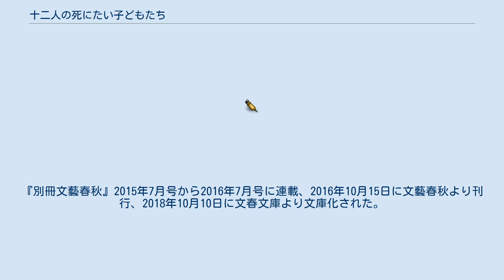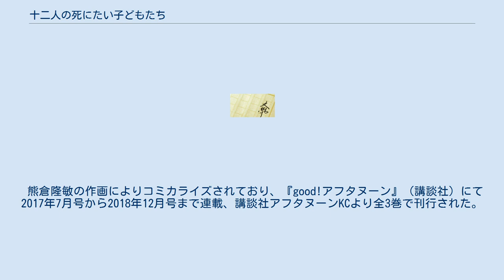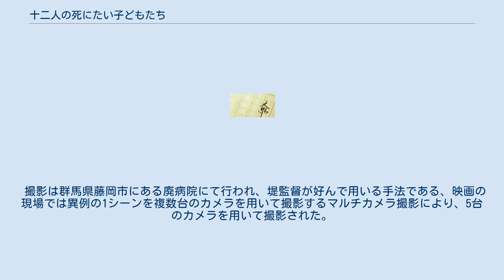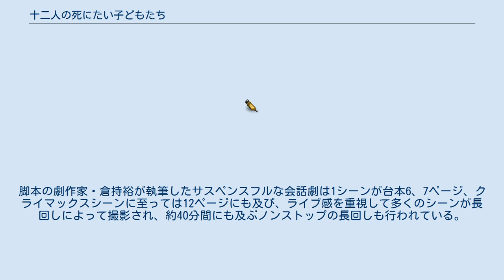十二人の死にたい子どもたち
不良少年・不良少女を主人公とした小説
Good!アフタヌーン
『十二人の死にたい子どもたち』（じゅうににんのしにたいこどもたち）は、冲方丁の長編ミステリー小説である。
『別冊文藝春秋』2015年7月号から2016年7月号に連載、2016年10月15日に文藝春秋より刊行、2018年10月10日に文春文庫より文庫化された。
集団自殺を目的に廃病院の一室に集った初対面の12人の少年少女を巡る密室劇。
 担当編集者は『火花』『コンビニ人間』も手がけた浅井茉莉子。
 2017年に漫画化、2019年に映画化された。
 発案は10年以上前で、「自殺サイト」を知ったことが執筆のきっかけになった。
『マルドゥック・スクランブル』や『天地明察』などのSFや時代ものを手掛けてきた冲方丁の初めてとなる長編ミステリーで、海外で過ごした少年時代の体験がもとになっている。
 廃病院に集まった12人の子供たち、彼らの目的は安楽死をすること。
しかし、彼らが集まった地下の一室では、いるはずのない13人目の少年が先に眠りについていた。
 自分たちの中に13人目を殺した犯人がいる可能性があり、このまま安楽死を実行すれば自分たち全員が犯人扱いされる恐れがある。
このまま計画を実行すべきか、13人目の正体を解明すべきか。
彼らはこの集いのルールである「全員一致」にのっとり議論を進めていく。
 熊倉隆敏の作画によりコミカライズされており、『good!アフタヌーン』（講談社）にて2017年7月号から2018年12月号まで連載、講談社アフタヌーンKCより全3巻で刊行された。
 堤幸彦監督により実写映画化され、2019年1月25日に全国公開された。
 「若い俳優の演技力が試せる作品を創出する」をコンセプトに、密室での心理戦が中心となり個々のキャラクターを深く掘り下げ演じる「役づくり」の力と集団演技において相乗効果を生み出すコンビネーションや爆発力が求められる本作キャストには、出演オファーを受けて趣旨に賛同した“若手トップクラス”と目される杉咲花、新田真剣佑、北村匠海、高杉真宙、黒島結菜、橋本環奈の6名と、オーディションによって抜擢された“ブレイク必至の注目株”と目される吉川愛、萩原利久、渕野右登、坂東龍汰、古川琴音、竹内愛紗の6名の、次世代を担う若手俳優が顔を揃えた。
 ただ1人帽子とマスクで顔を覆いポスターで公式サイトにおいて唯一正体が明かされていない「リョウコ（4番）」役の「秋川莉胡」については、オフィシャルサイトと連動する形で東京（新宿・ユニカビジョン）、大阪（ツタヤエビスバシ ヒットビジョン）、福岡（天神エリアのビジョン1面）で2018年12月23日 16時に発表された。
 撮影は群馬県藤岡市にある廃病院にて行われ、堤監督が好んで用いる手法である、映画の現場では異例の1シーンを複数台のカメラを用いて撮影するマルチカメラ撮影により、5台のカメラを用いて撮影された。
脚本の劇作家・倉持裕が執筆したサスペンスフルな会話劇は1シーンが台本6、7ページ、クライマックスシーンに至っては12ページにも及び、ライブ感を重視して多くのシーンが長回しによって撮影され、約40分間にも及ぶノンストップの長回しも行われている。